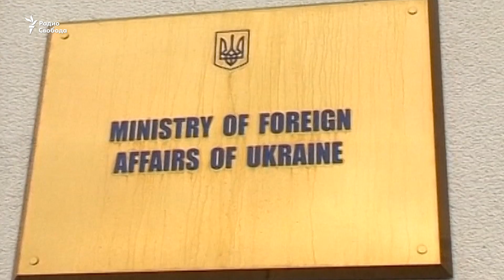Другое тысячелетие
К 25-летию установления дипломатических отношений между Украиной и Россией «Дороги к свободе» предлагают слушателю специальный цикл программ. Гость сегодняшнего эфира – бывший министр иностранных дел Украины, глава Центра изучения России Владимир Огрызко.